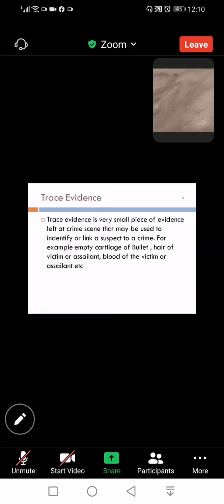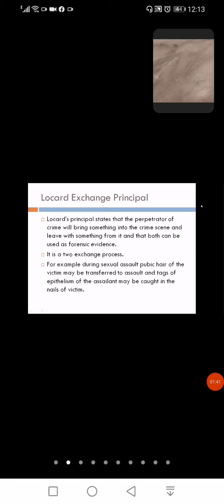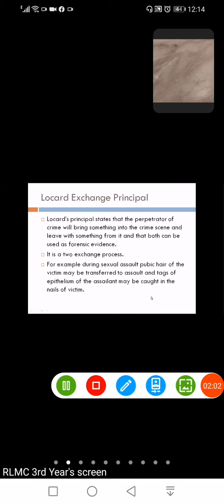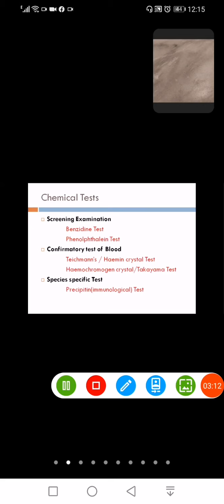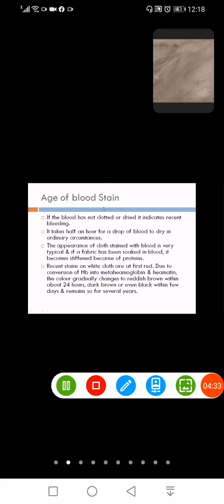Forensic pract_blood exam